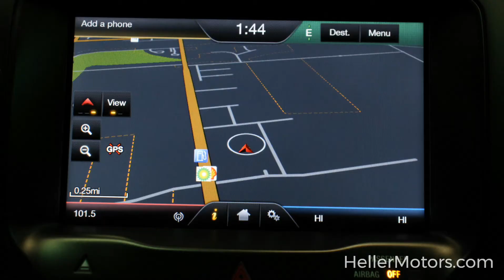1FM5K8D83FGB76308 H7866 2015 Ford Explorer XLT 4WD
1FM5K8D83FGB76308 H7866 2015 Ford Explorer XLT 4WD

Flex Fuel - Voice Activated Navigation - Rear Back-Up Camera - Power Liftgate - Class III Trailer Tow Package - Heated Seats - MyFord Touch - Reverse Sensing System - Remote Keyless Entry and More!